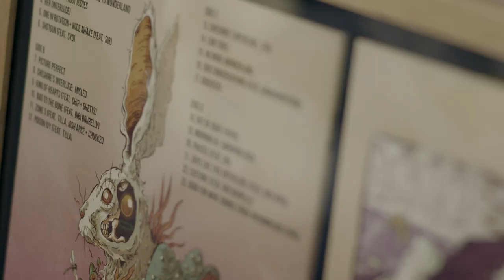Life in Stereo with Little Simz and OTG - Trailer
Meet Little Simz – an English rapper, singer and actress with roots in London. Although only 24 years old, Little Simz has already independently released two critically acclaimed albums and toured the world. Catch up with her and her collaborator OTG, as they chat about how they met, staying true to themselves and the importance of the city they were raised in.

Life in Stereo is an interview series by Marshall, where up-and-coming artists invite a friend or collaborator into their homes and chat about life, music, inspiration and creativity.

ARTISTS:
Little Simz and Osiris The God

CREW:
Director/Photographer: Will Robson-Scott
Producer: Drew O’Neill
DOP: Ed Hubert
Art Director: Bridget Murton, Elliot Rooney
B Camera Op: Evangelos Polychronopoulos, Ollie Craig
Camera Assistant: Richard Savage
Gaffer: Ramzey Sabbagh
Sound Recordist: Jordan Tewkesbury
Production Assistant: Emily Stevens
Hair and Makeup: Beth Alderson, Terri Capon
Editors: Jo Apps, Ricardo Lemos, Toby Warren
Colourist: Jim Bracher